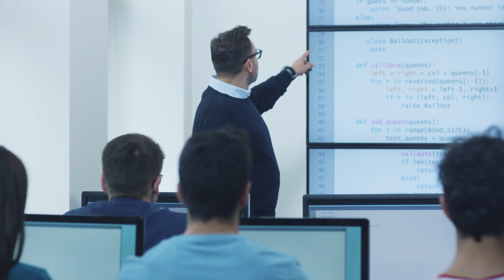Making schools and higher education campuses smarter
Educational institutions create knowledge, economic growth, and prosperity. Every graduate has the right to learn the skills necessary for their digital future. That’s why education must digitalize. Schools, colleges, and universities must upgrade their operations to better serve the changing needs of students, academics, and staff on their campuses.

Visit our webpage for finding out more about the digital future of education

Download our white paper on making schools and higher education institutions smarter with private wireless networks